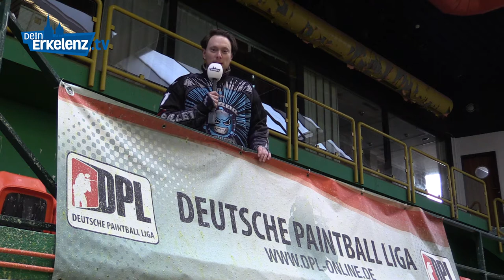Dein-Erkelenz.tv: Paintball mit den Bullets Erkelenz e.V.